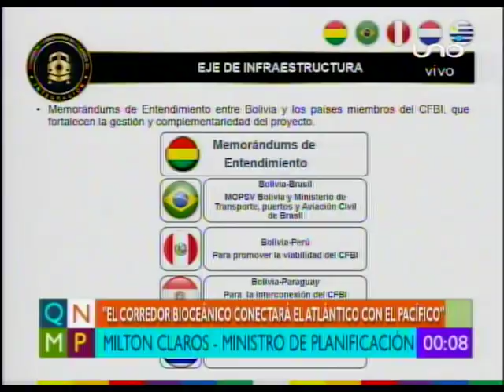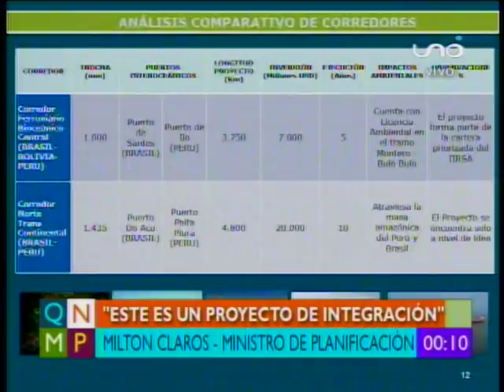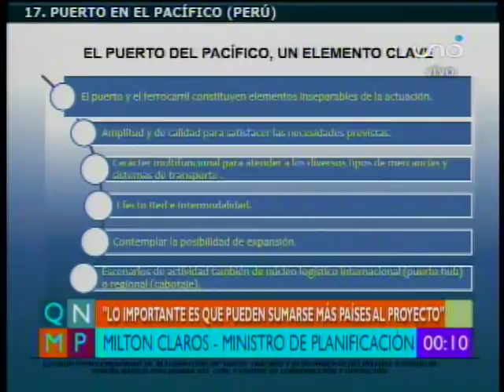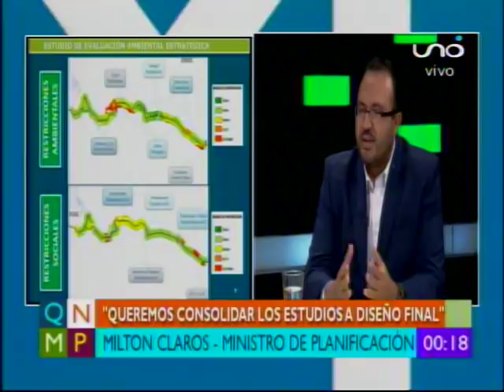Ministro Milton Claros: El Tren Bioceanico De la Integración Avanza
El ministro del TRen Bioceanico de la Integracion, nos habla de la importancia de este gran proyecto!!